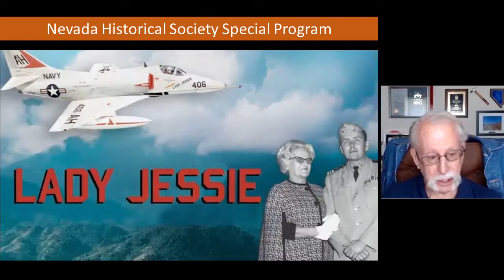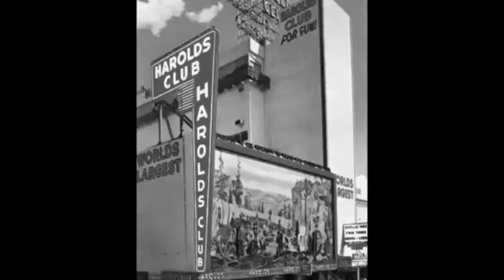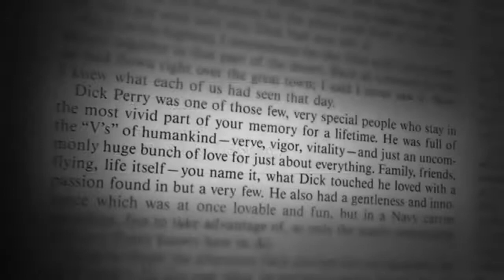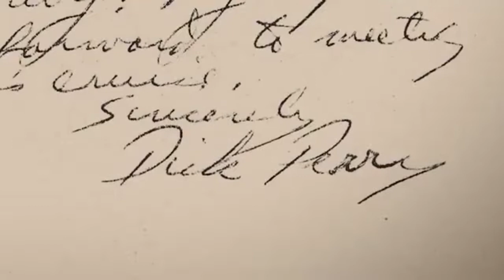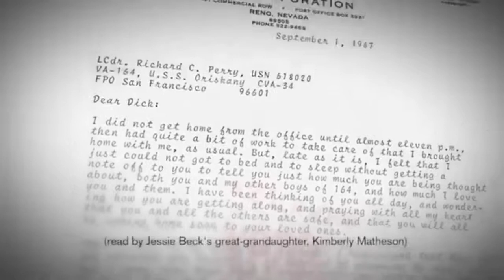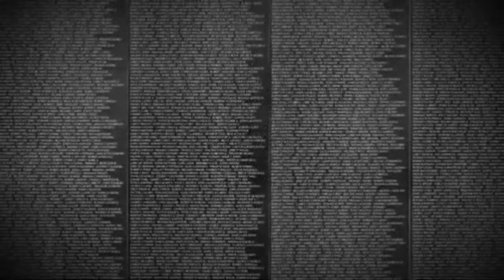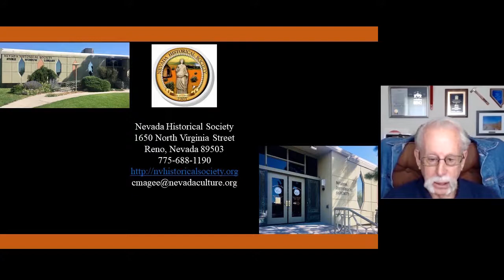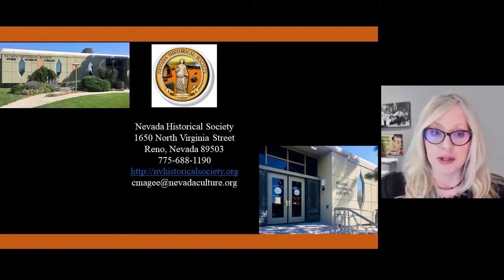Lady Jessie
Former Riverside Hotel owner Jessie Beck will be remembered.

Jessie began working as a roulette dealer at Harolds Club in the late 1930s, married Fred Beck, who operated keno at Harolds, and in 1971, she purchased the Riverside Hotel and Casino which she owned until 1978. She was a huge supporter of the Navy, sending care packages to “her boys” (i.e. pallet full care packages). Due to her caring nature, Jessie would spend thousands of hours and dollars doing favors for servicemen in Vietnam and all over the world. In 2019, PBS Sacramento produced a documentary called “Lady Jessie, A Vietnam Story.” Host Neal Cobb and Jessie's grandson, CJ Risley, will introduce the documentary.